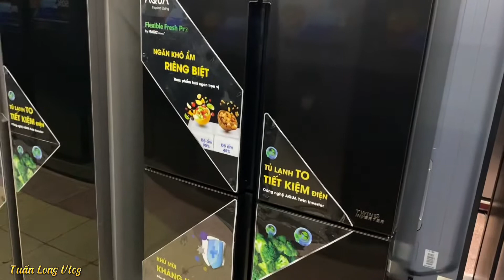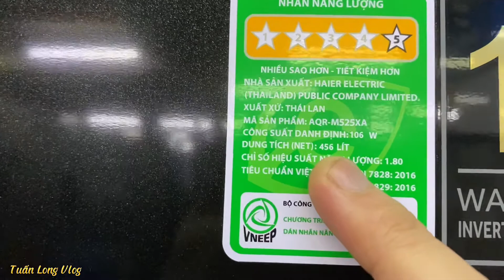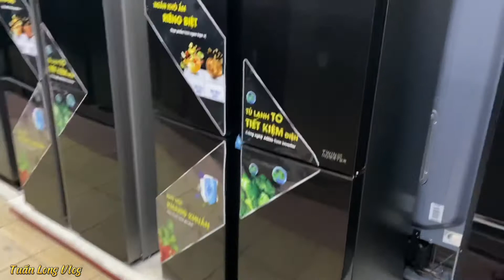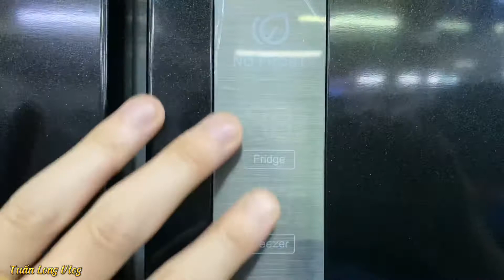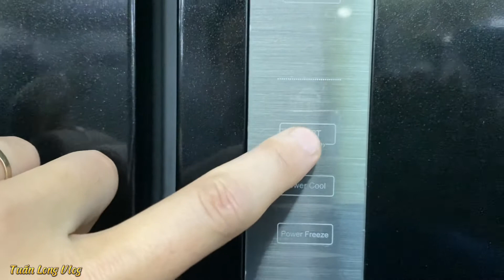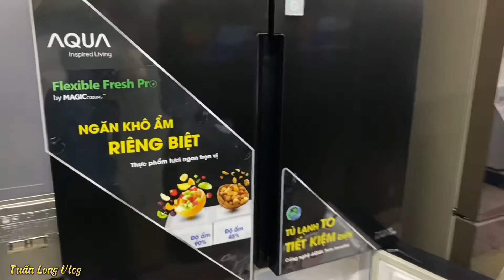Review và hướng dẫn sử dụng tủ lạnh Aqua AQR-M525XA FB 456 Lít NEW 2022 - GIÁ DƯỚI 15 TRIỆU